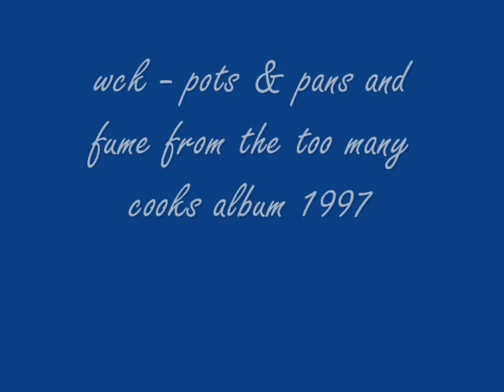wck - pot & pans and fume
mucis from wck too many cooks album